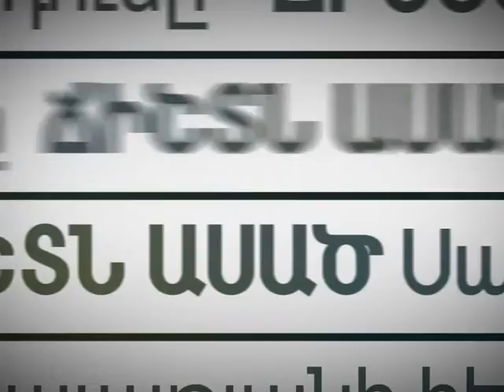ՃԻՇՏՆ ԱՍԱԾ 12 08 16